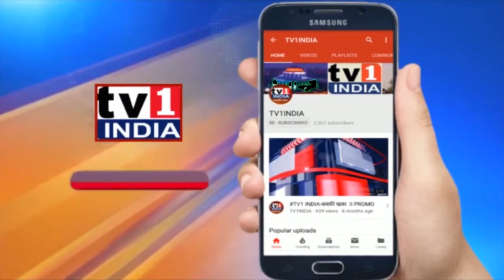प्रधानमंत्री मोदी का देश के नाम भावुक संदेश